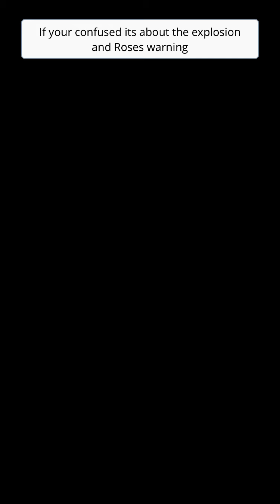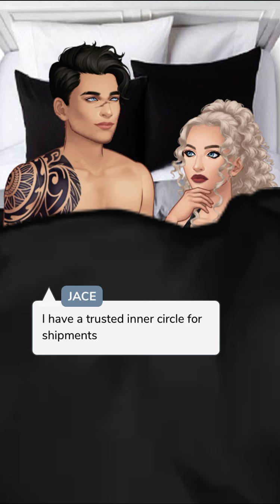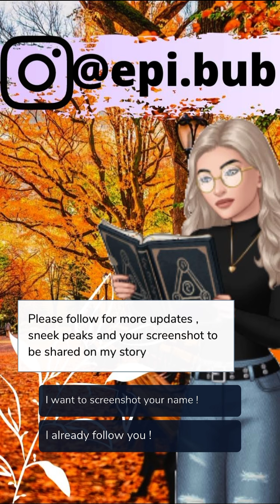The Arrangement (Part 16) Episode Choose Your Story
The Arrangement Episode 16

You're the daughter of England's mafia boss. What happens when your father partners with the mafia's king of New York. Partnership comes at a cost and of course, the cost is you.

Credit: Bookuponbooks
Author’s IG: @epi_bub